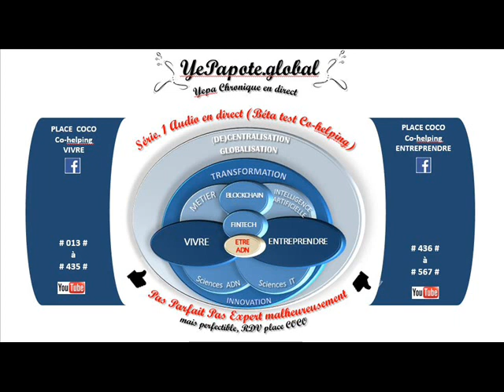#074# Que mange nos coccinelles ? Hé Dit...maman papa ?